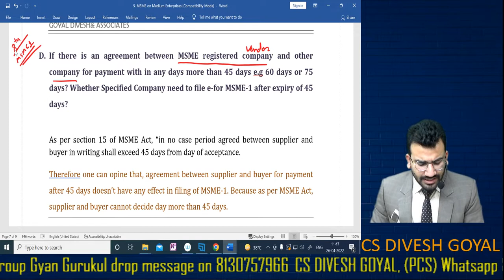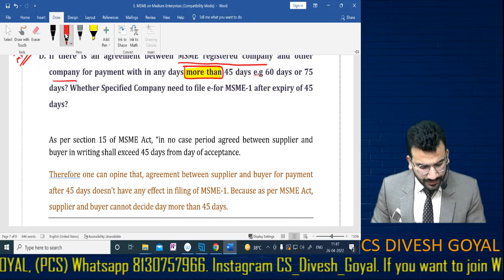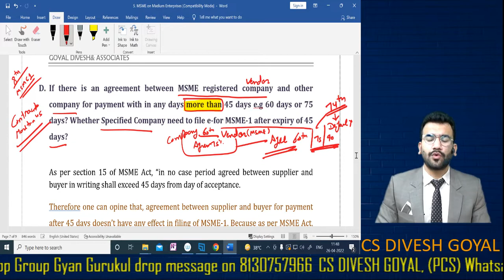If Payment term is more than 45 days, how to file MSME-1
- If Company has an agreement with the Creditor for payment after 45 days. Whether such a transaction is required to mention in MSME-1
- If the Creditor agrees not to charge interest, whether MSME-1 required to file